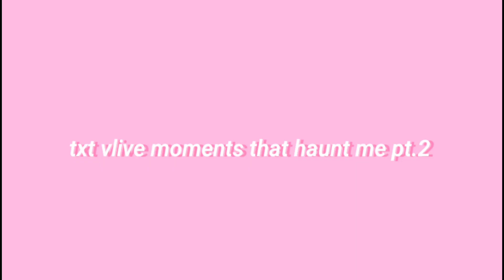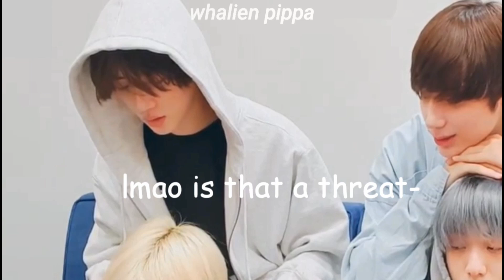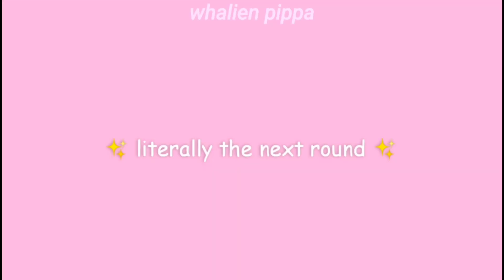[Ep. 02] txt vlive moments i think about a LOT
Episode 2 of the "Ban TXT From Live Broadcasts" series. I edited the most mundane, but sus, vlive moments for you! Nothing goes unnoticed under my surveillance 😤 If it's sus, it's in the series

‼️ This is a parody video. The original clips are heavily edited by using a video editing software (Kinemaster Pro) to represent my own sense of humour! Memes, sound effects, music, filters and jump cuts are heavily used to create a new narration and a new perspective from the original content. Contains exaggerated/fake subs! ‼️

trigger warning; mild flashing at 2:05

TXT funny moments on vlive moments that will haunt me to my grave (BLUE HOUR era)

TXT on crack #10

don't you just love it when TXT serves us clown? alsolutely delish yum

I hope you enjoy this video, and don't forget to tell me which part you liked or didn't like, it helps me immensely to improve my content because I want to serve you the very best, god tier content because you, love, DESERVE IT 💜

Here's to you having the best day ahead, or if your day is over for now, Queen/King/Royal it's about to get a WHOLE LOT BETTER tomorrow :)

If you're still reading this, i love you and I hope you get whatever you wish for very soon 💖

I found the thumbnail background on Pinterest, if it's yours, please tell me so that I can credit you :)

inspired by kokokie